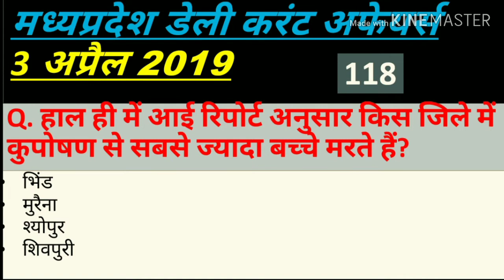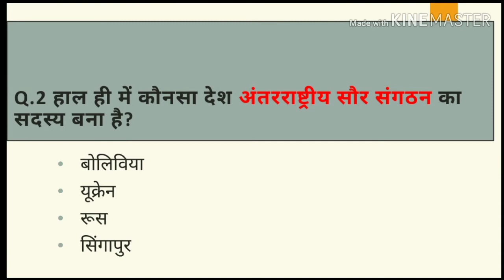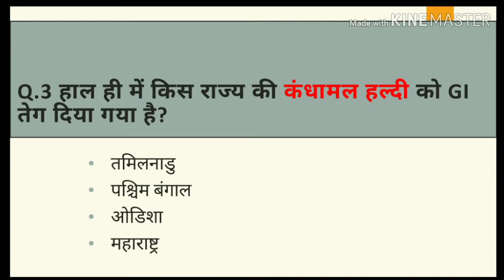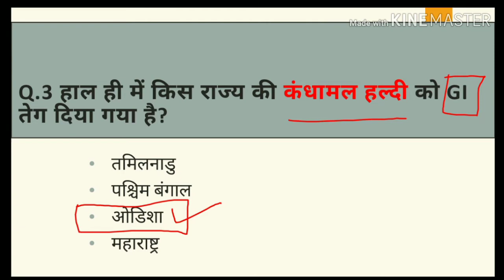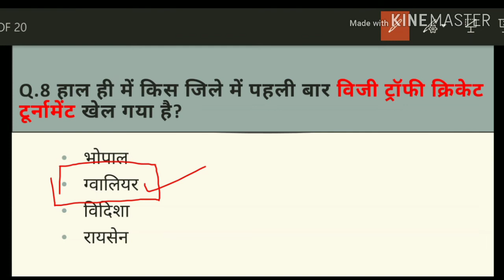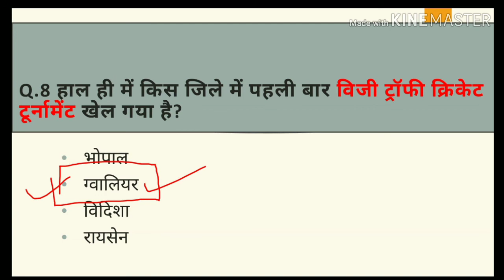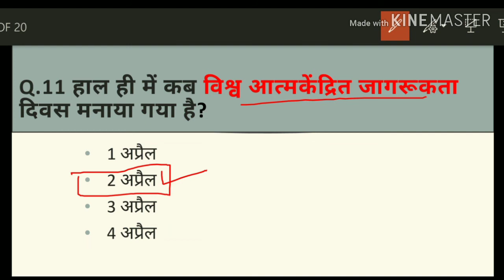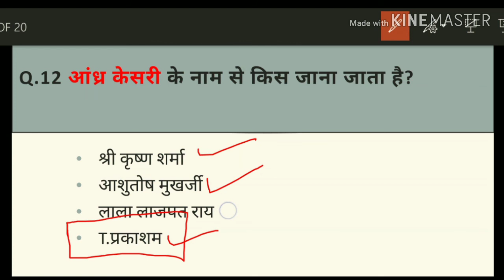Madhya Pradesh : Latest Current Affairs,MP Daily Current Affairs (डेली करंट अफेयर्स)